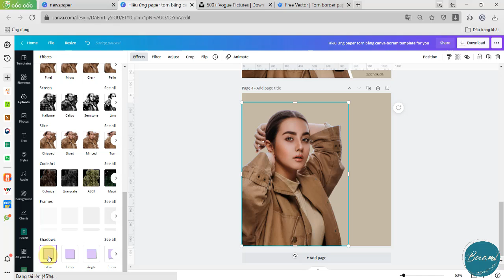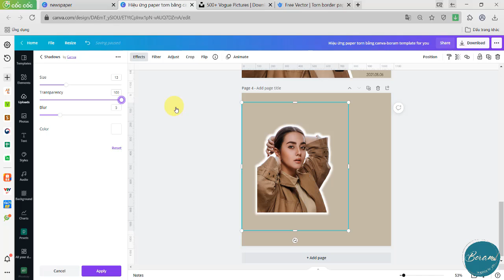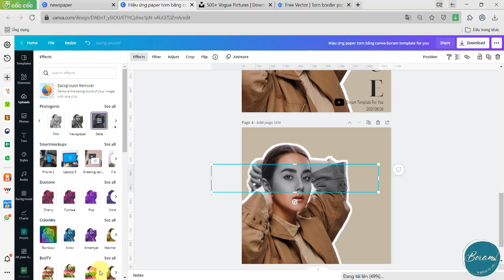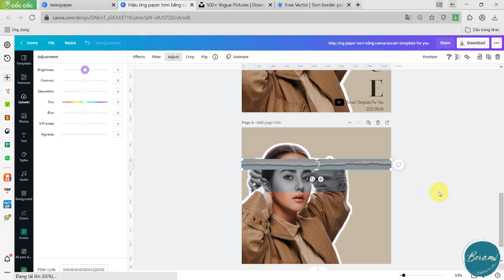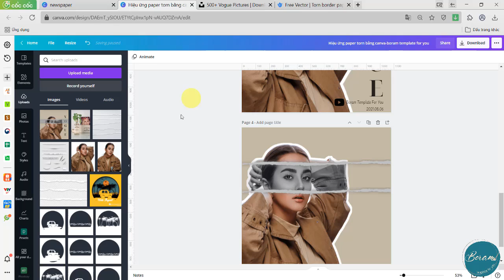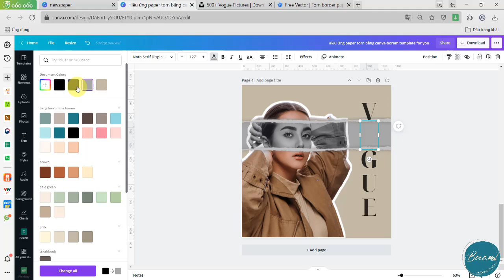Cách tạo hiệu ứng Torn Paper bằng Canva | Cùng mình tạo hiệu ứng torn paper bằng Canva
Cách tạo hiệu ứng xé giấy đơn giản chỉ trong vòng 15 phút bằng Canva.

⌛Timestamps⌛
Mình dùng tài khoản Canva Pro và quy trình gồm 5 bước cơ bản với 4 layer chính sau:
0:00 Intro
0:37 Layer 1 (cô gái)
1:24 Layer 2 (cắt ảnh)
2:26 Layer 3 (xé giấy)

📌 Link nâng cấp tài khoản canva pro

💓 Nếu bạn thấy video này hữu ích thì hãy chia sẻ cho người khác biết nữa nhé.